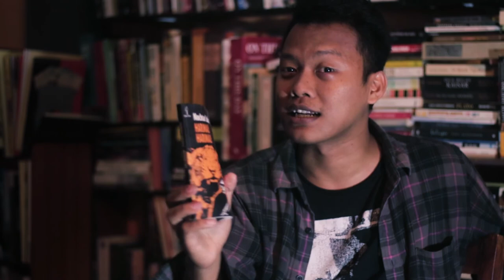Review Buku #8 | Harimau Harimau - Mochtar Lubis | Oleh : Kelana Wisnu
Review Buku Harimau Harimau - Mochtar Lubis

Oleh : Wisnu Kelana dari Perpustakaan Pijar Blitar